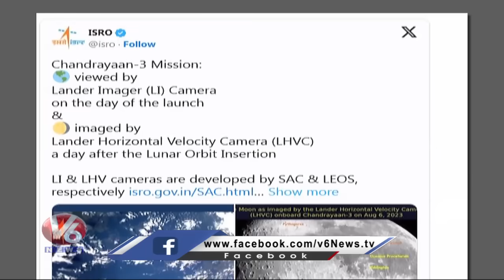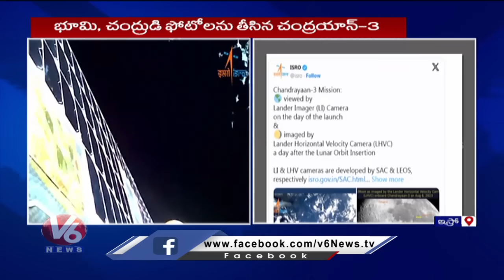ISRO Releases Majestic Images of Earth and Moon Captured By Chandrayaan Camera | V6 News